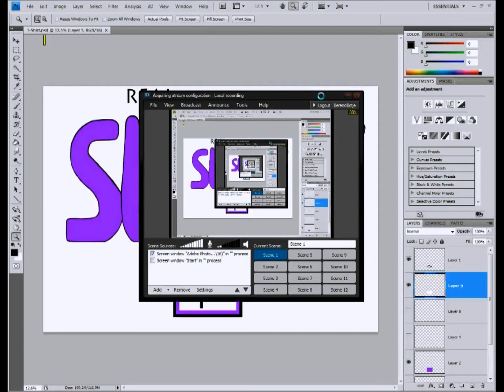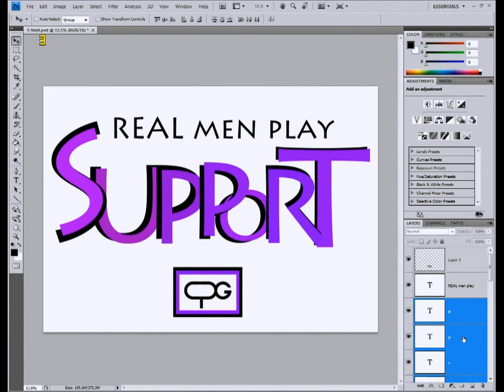T-Shirt - Part 2 - Changing the design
I tried to do a kind of graffiti-style design at first, but since I only have 2 colours, which cannot be mixed (due to how the screen printing process works), it didn't really turn out the way I liked. Therefore, I changed the design, as you can see in the video. I like this one better and I hope you agree...